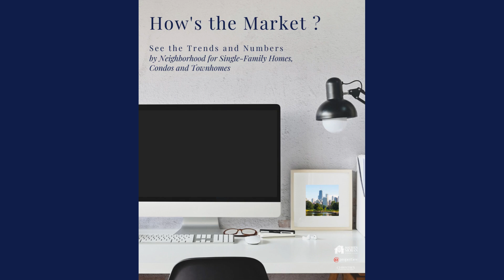Chicago Real Estate Market Update February 2023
#1 QUESTION: How's the market? We've pulled together the stats for you by neighborhood for Single Family Homes, Condos and Townhomes.

Maureen Moran
IL Licensed Realtor
@properties Christies International Real Estate